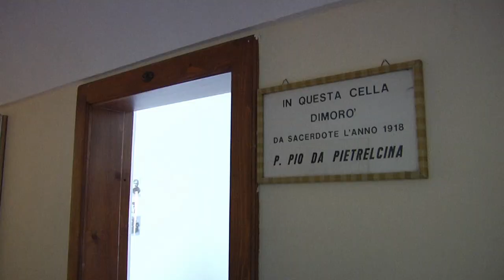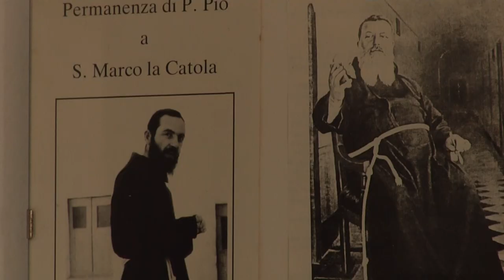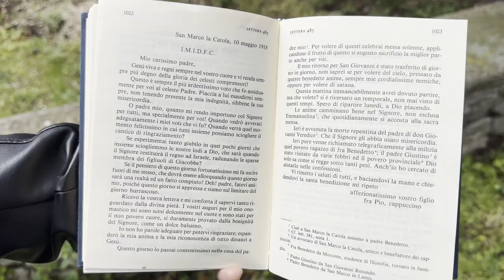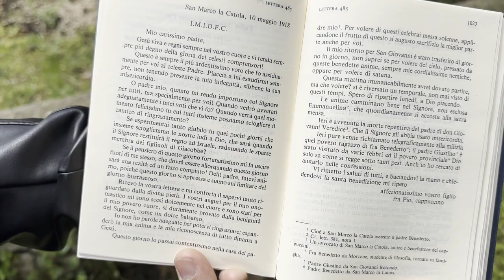Padre Pio pressato dalle anime a San Marco la Catola